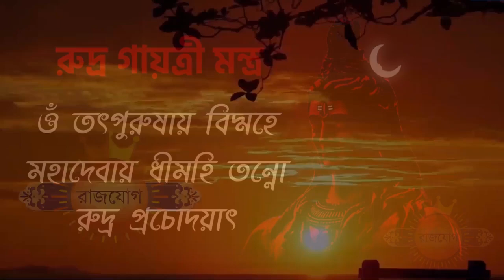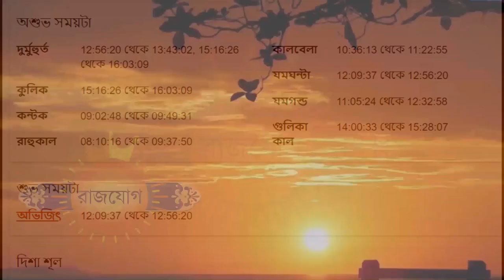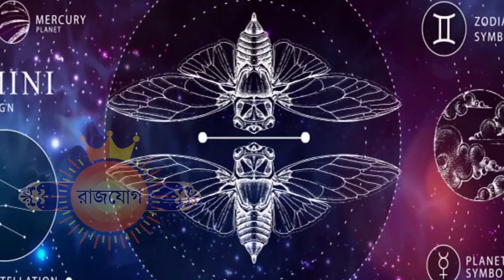মিথুন রাশি - ৪ঠা মার্চ ২০২৪ - আজকের রাশিফল - Mithun Rashi 4th March 2024 Ajker Rashifal - Gemini